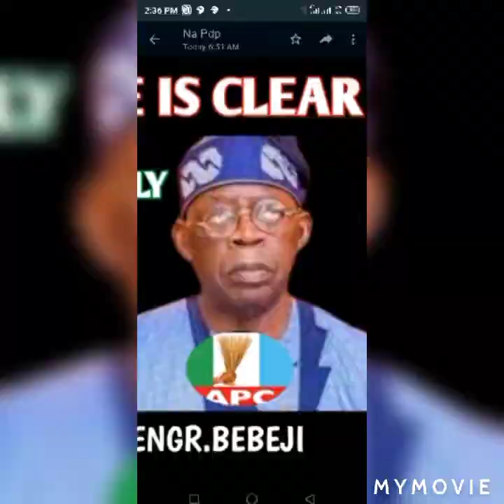wakar komi yaye daidai Yan, A p c Kai ta kuka. sakayar Yan kasata#A sheme tv#bakori_tv